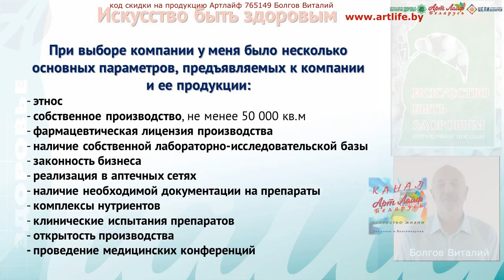Какие биокомплексы и почему, потребляю сам и рекомендую желающим @Артлайф Artlife Беларусь